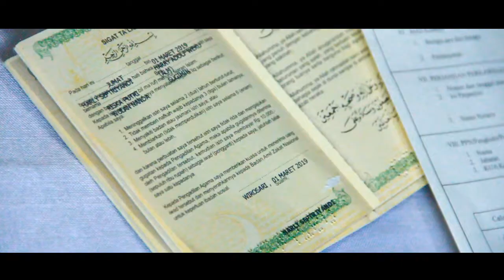Clip VIDEO RISKA DAN HARLY TEGALREJO-WIROSARI